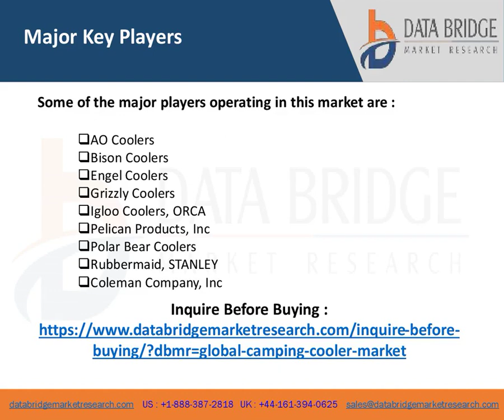Camping Cooler Market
To generate Camping Cooler market research report, certain steps have been followed for collecting, recording and analysing the market data.